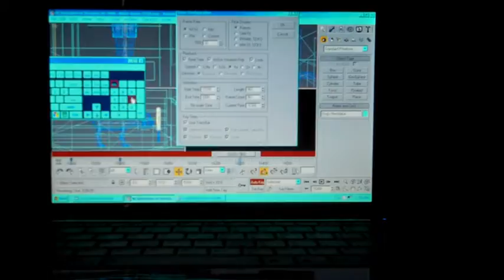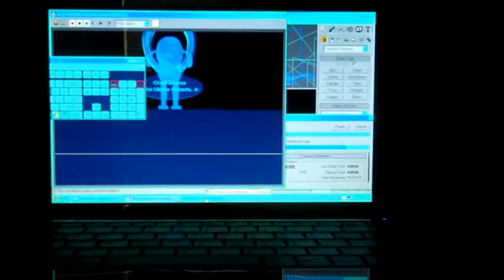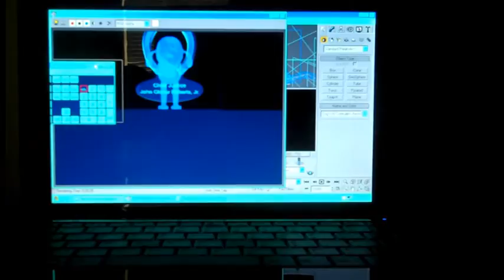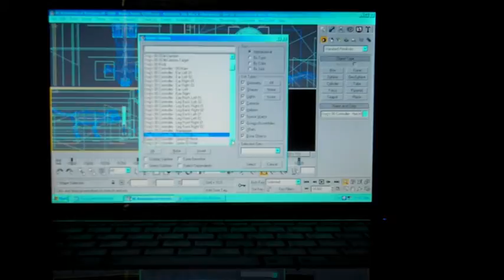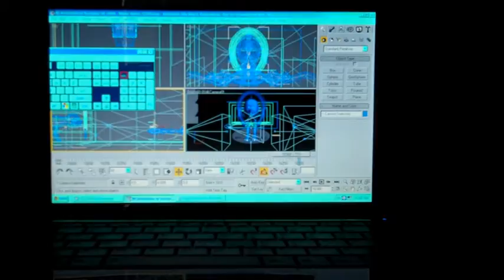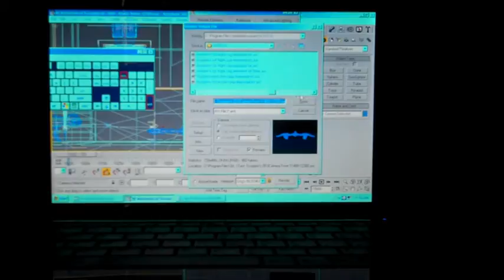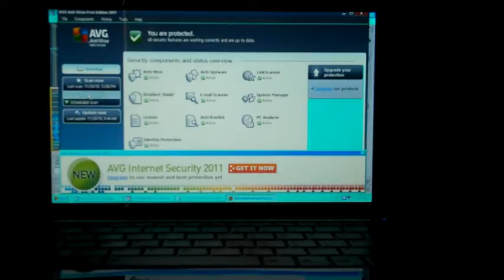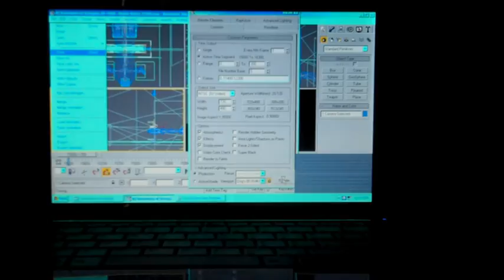Animates Dog's Necklace-Nameplate (Part 3)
Caroline Animates Dog's Necklace-Nameplate in 3DS Max.